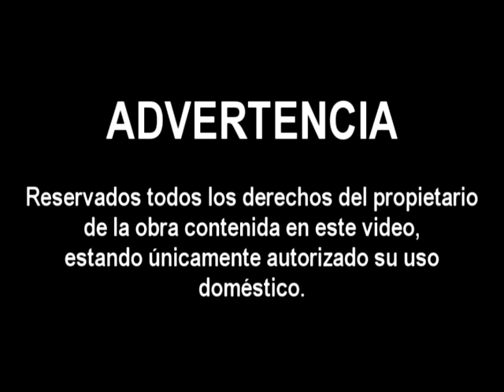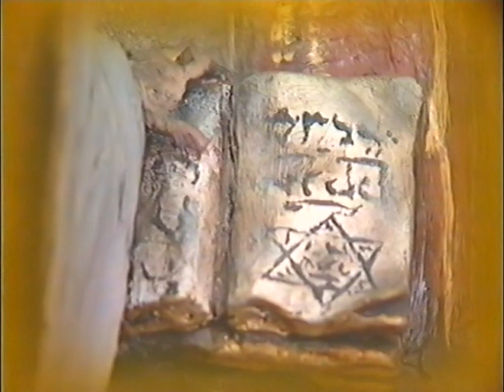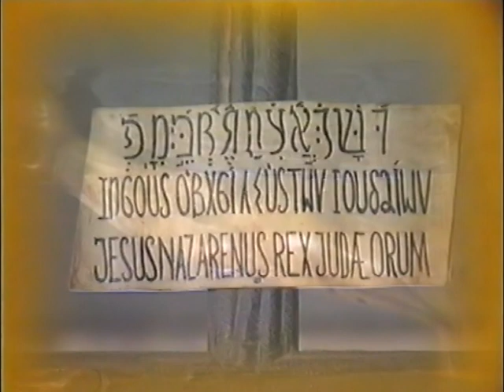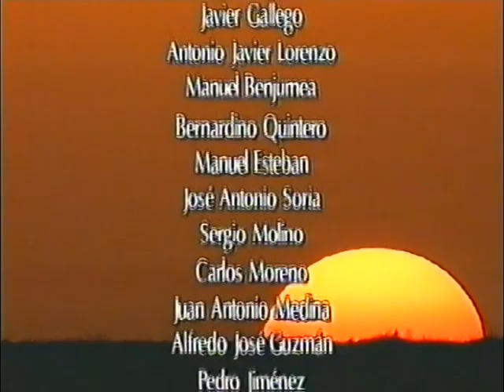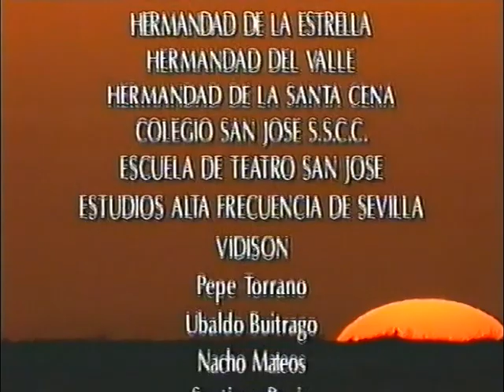1996: SoL de Pasión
La Banda de Cornetas y Tambores de Nuestra Señora del Sol, se atreve en este vídeo, con algo completamente nuevo en lo que a marchas procesionales se refiere. Utilizando como banda sonora su producción discográfica Sol de Pasión, se han escenificado pasajes de la Pasión de Cristo combinándolas con tomas de todas las cofradías sevillanas y de la Banda Nuestra Señora del Sol. Un documento impresionante para los amantes de la Semana Santa sevillana.